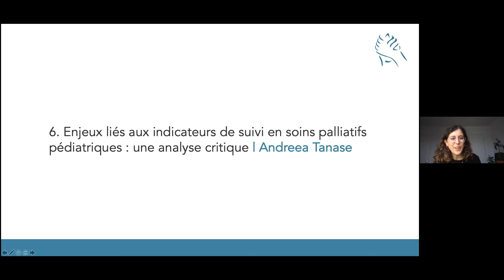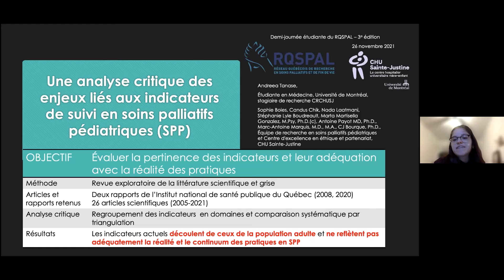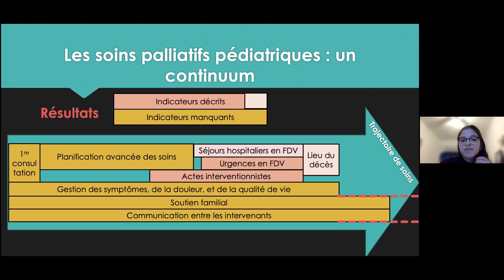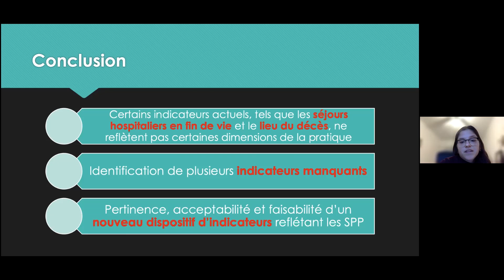Rapid fire | Enjeux liés aux indicateurs de suivi en soins palliatifs pédiatriques: analyse critique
Cette présentation Rapid fire a eu lieu le 26 novembre 2021 dans le cadre de la troisième demi-journée scientifique étudiante du RQSPAL.

Titre: Enjeux liés aux indicateurs de suivi en soins palliatifs pédiatriques: une analyse critique

Présentatrice: Andreea Tanase, étudiante en médecine, Université de Montréal, stagiaire de recherche CRCHUSJ